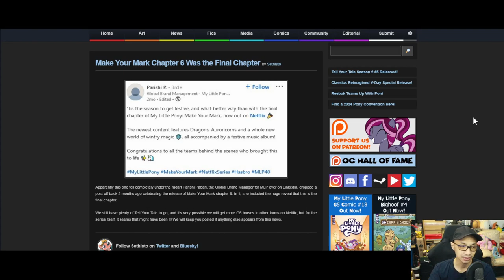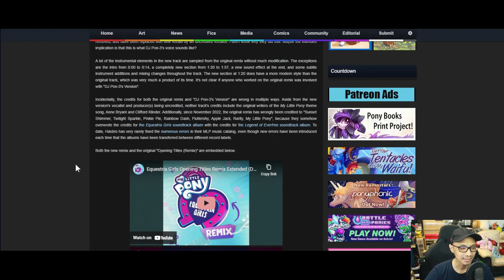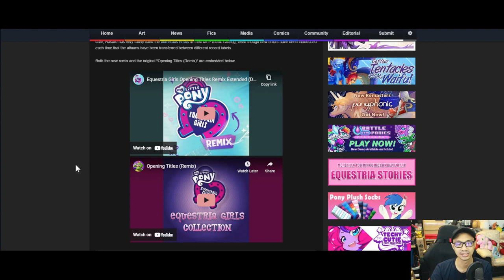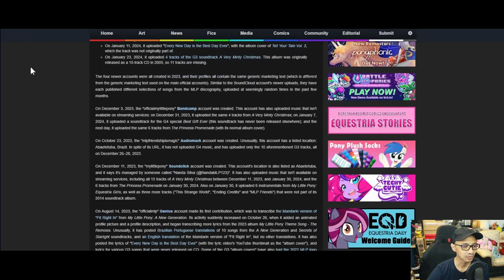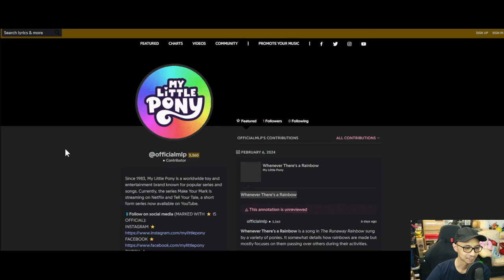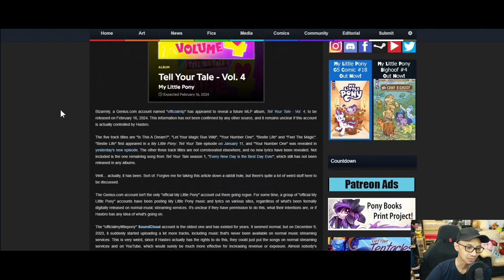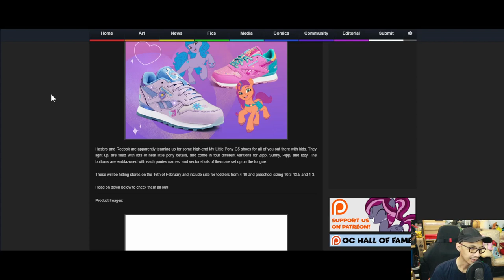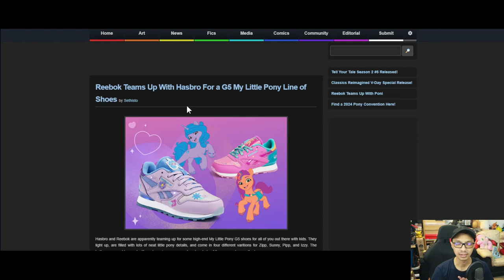The MBS Show Episode 529: It's all about the music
Credits